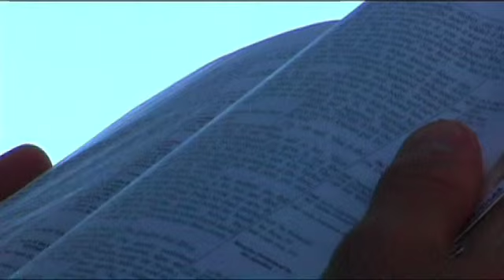Focus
Great job by the second year students of Texas Bible Institute.